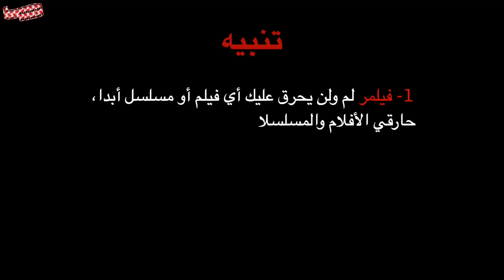قهوة فيلمر | مع أحمد شوقي : النقد في السينما العربية | Filmmer Café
من مدونة شخصية في الانترنت لأهم الصحف والمجلات ومواقع النقد، أثبت نفسه كأحد أهم النقّاد في السينما العربية، يحدّثنا اليوم عن مسيرته في الكتابة وعن مدى تقبّل السينمائيين للنقد في العالم العربي، اليوم ضيف قهوة فيلمر الناقد: أحمد شوقي

ضمن سلسلة قهوة فيلمر اللي تمت أثناء مهرجان أفلام السعودية بدورته الثامنة 2022 واللي فيها استضفنا 20 ضيف من صنّاع أفلام عرب للحديث عن بداياتهم، أعمالهم، وحبهم للسينما.

هذه السلسلة مقّدمة لكم من AMC، أكبر مشغل لصالات السينما حول العالم.

شكر خاص لإدارة مهرجان أفلام السعودية

قناة مهرجان أفلام السعودية على يوتيوب
 @مهرجان أفلام السعودية
حسابات المهرجان على وسائل التواصل :

فيلمر يهدف لنشر ثقافة السينما ومتابعة صور متحركة أكثر والتعلم منها بمشاركة مراجعات وتوصيات و Top10s، يقدمها براء عالِم
Filmmer Speaks to spread international cinema culture in the Arab World

الفيديوهات تُرفع كل 1 و 11  و 21  من كل شهر ميلادي بمجموع 3 شهريا .
  Videos Are Uploaded Monthly every 1,11, and 21st

And Always Be A Filmmer